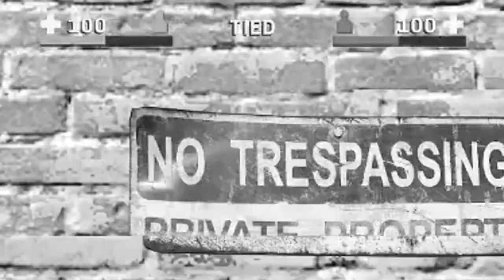Funny Moments Ep 2 | It's not a skill, it's a talent